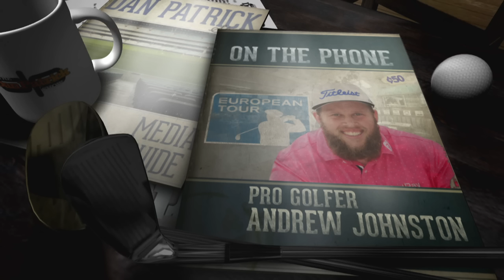Andrew "Beef" Johnston on The Dan Patrick Show (Full Interview) 7/18/16